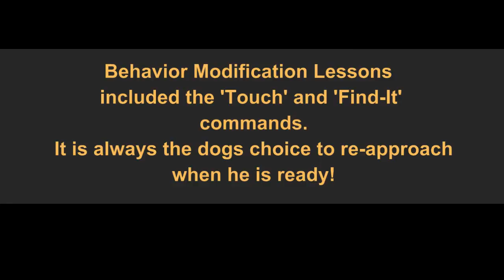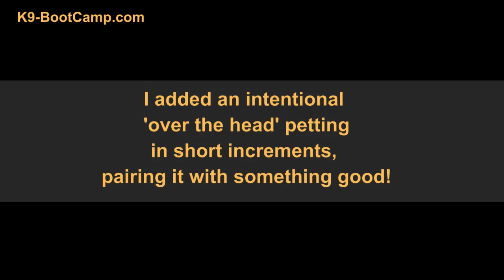Behavior Modification of Fearful Dog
K9-BootCamp offers Behavior Modification for fearful, aggressive or frustrated dogs in Charlotte, NC. Our Certified Behavior Modification Adjustment Training Instructor (CBATI) Doris Anderson is the only certified CBATI in the greater Charlotte area!

We do NOT use force, intimidation or dominance techniques, like shock (vibration) collars, prong or choke collars of any kind!